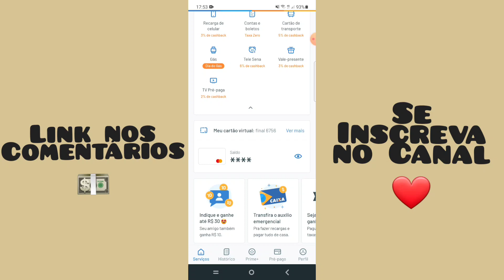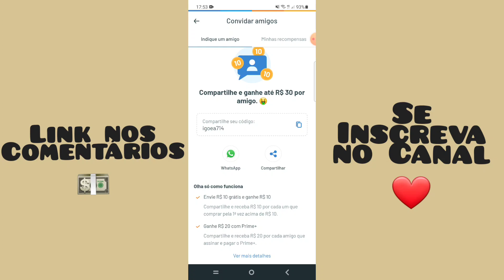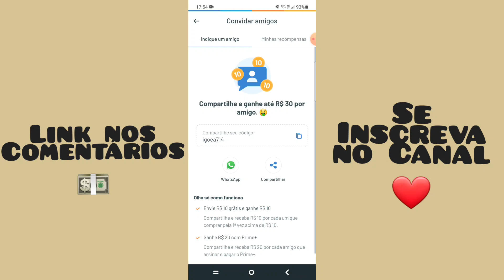Ganhe R$ 10,00 com esse APP 🚀 💵 😀